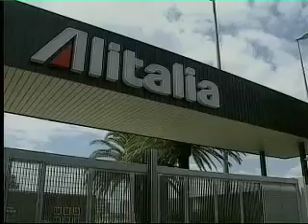La nuova Alitalia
Servizio a cura degli studenti della Scuola di giornalismo della Fondazione Internazionale Lelio Basso.
Modulo: Giornalismo televisivo
Docente: Marco Silenzi